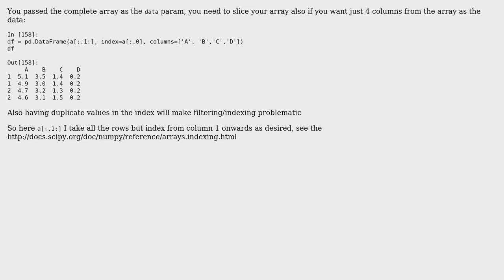Create Pandas dataframe from numpy array and use first column of the array as index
With thanks & praise to God, and with thanks to the many people who have made this project possible! You are responsible for your own actions.